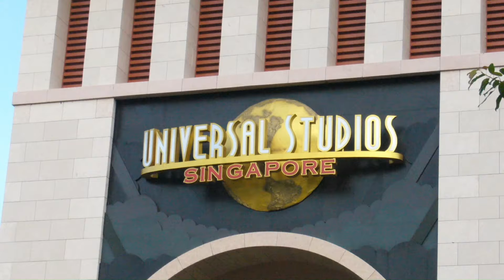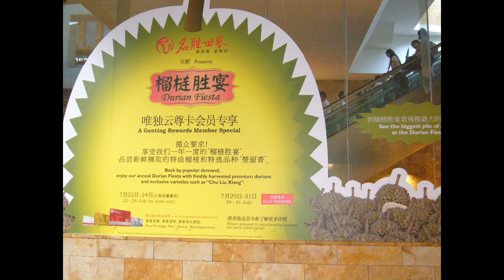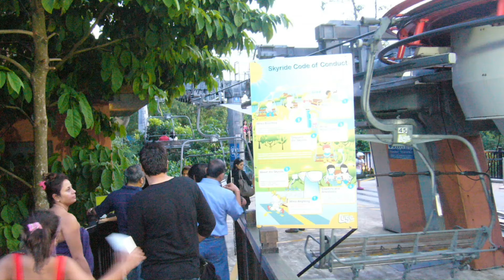Singapore Explored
Meet friends and Whole day walking to see the beautiful city of Singapore.